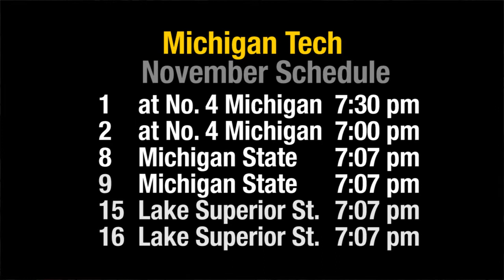Follow the Huskies In the Crease Week 4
Coach Pearson, David Johnstone and Pheonix Copley preview the Michigan series.